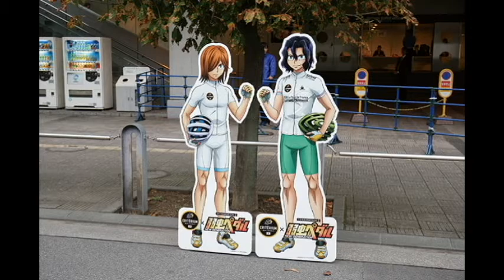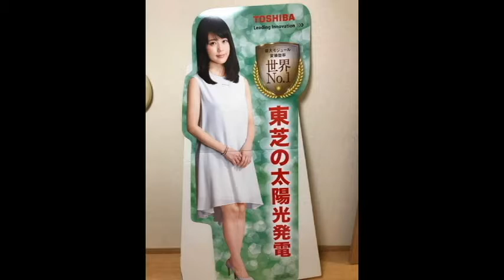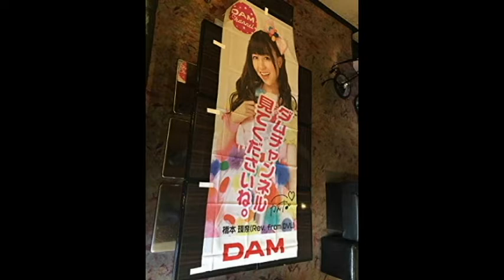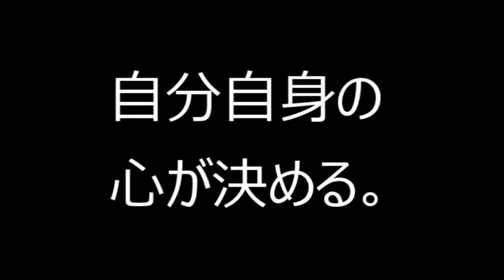【隠居TV】バイト転々・転売作戦で新ブラックバイト